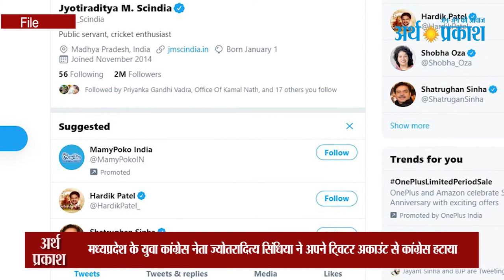क्यों हटाया ज्योतिरादित्य सिंदिया ने अपने Twitter से Congress, MP में भी राजनीतिक भूचाल की तैयारी